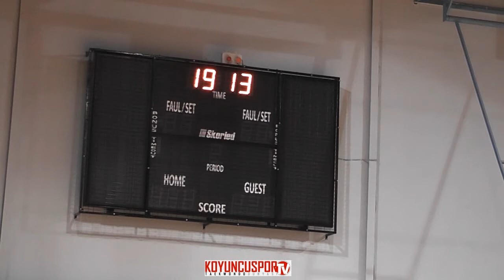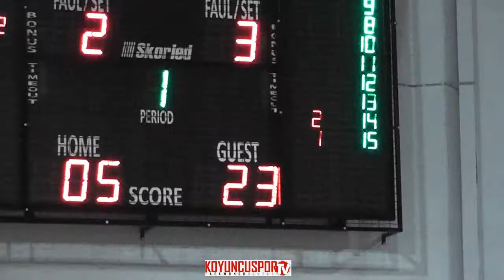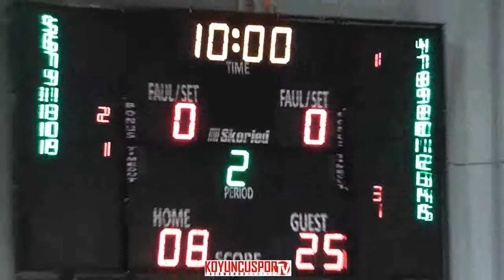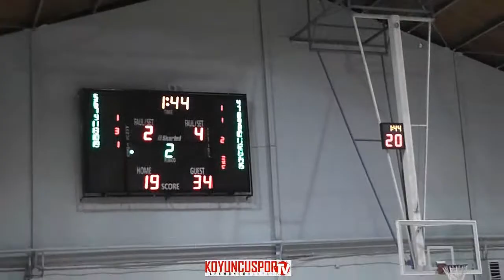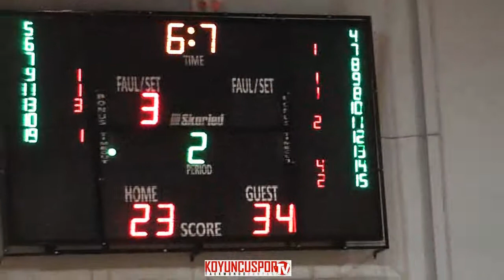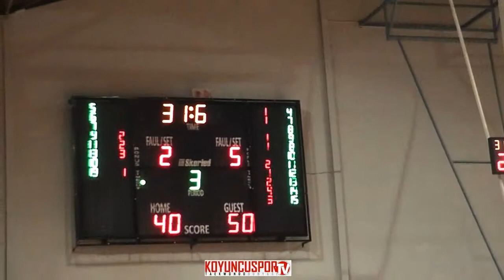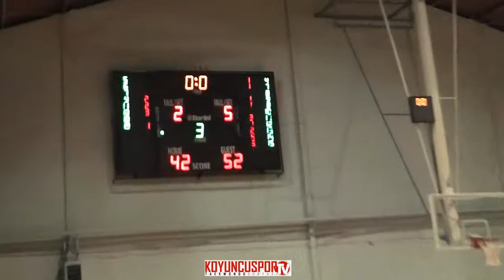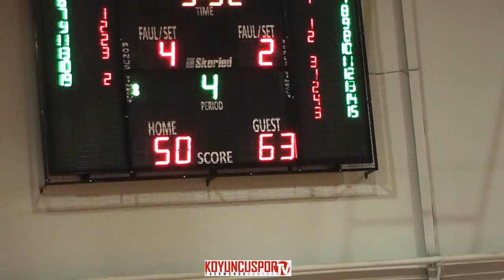ANKAVRA SK 76-59 GAZİ BASKETBOL SK (U21-A E -10 ARALIK 2016)